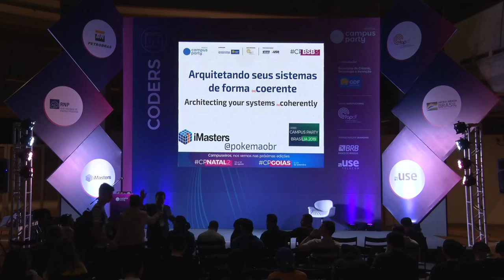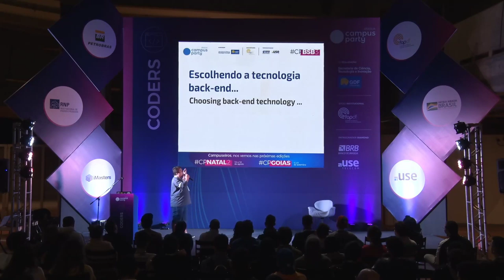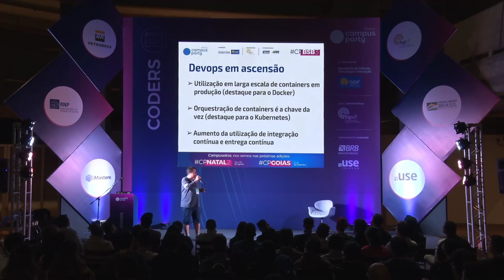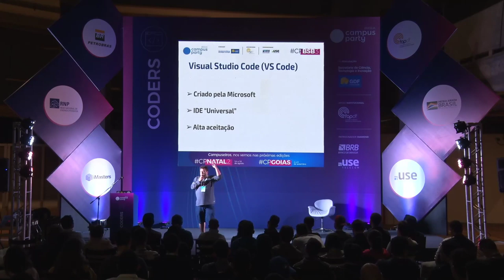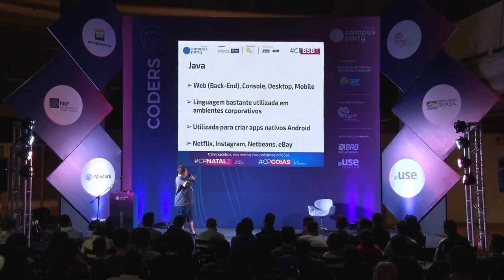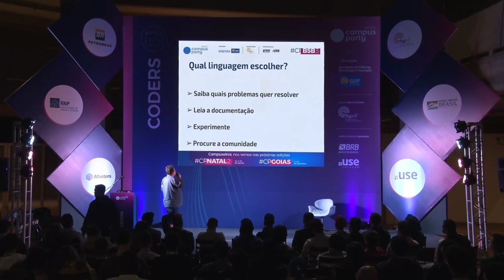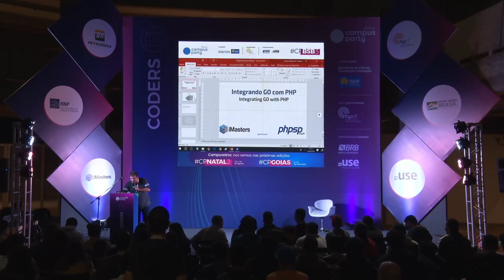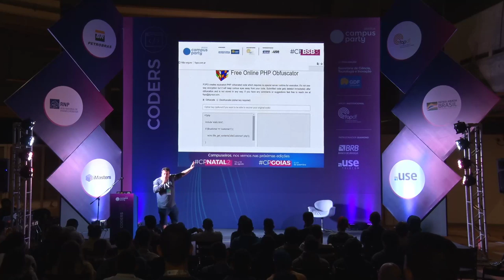CPBSB3 - Linguagens de Programação para Ficar de Olho em 2019 - Coders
Palco: Coders
Data: 20/06/2019
Horário: 23:00 às 23:45

Título: Linguagens de Programação para Ficar de Olho em 2019
As tecnologias para o desenvolvimento mudam de tempos em tempos e às vezes voltam de tempos em tempos. Nesta palestra veremos quais tecnologias estão influenciando o desenvolvimento em 2019, quais linguagens estão no hype, que outras linguagens estão sendo usadas, algumas comparações de popularidade entre linguagens e o que você precisa saber para escolher suas linguagens de programação.

Palestrante(s):
Rodrigo ""pokemaobr"" Cardoso
Apresentador do talk show The Velopers, desenvolvedor e community manager no iMasters. Organizador e curador de eventos de TI. Bacharel em matemática com MBA em SOA. Evangelista PHPSP e criador do PokePHP. O foco é ajudar a comunidade a disseminar conteúdos técnicos e piadas para devs.